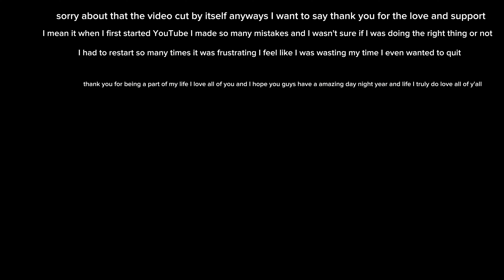he kept on coming back